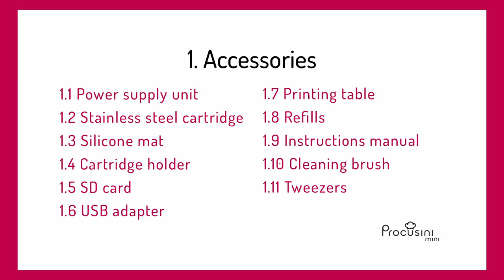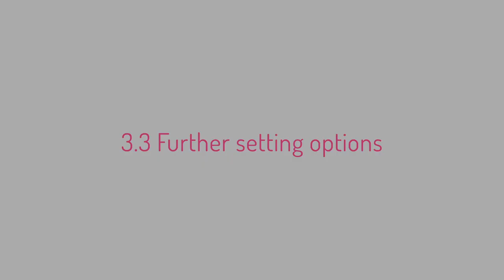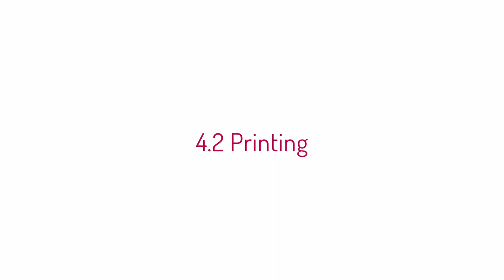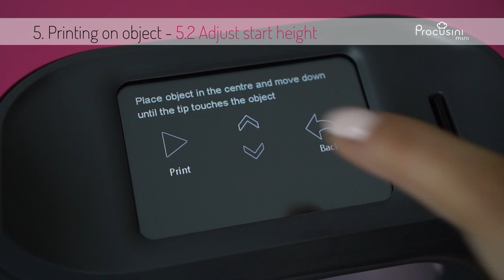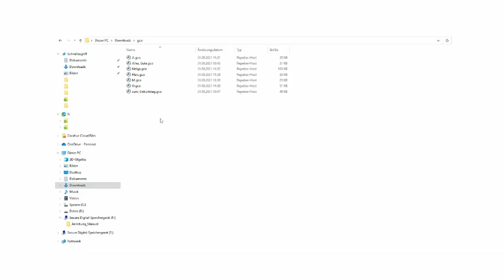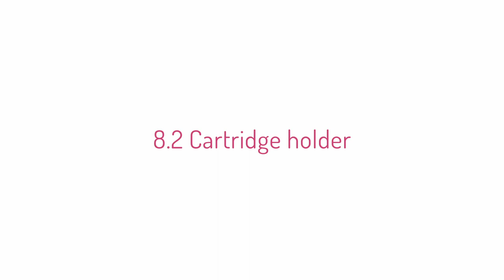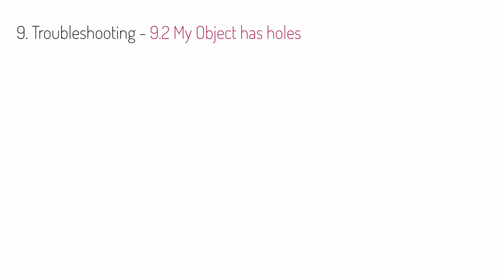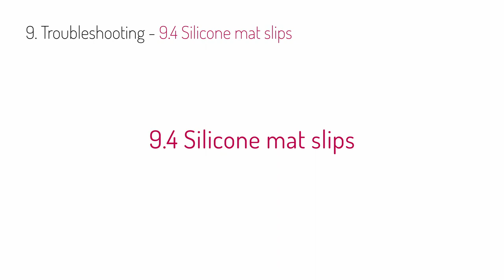Tutorial complete Procusini mini EN